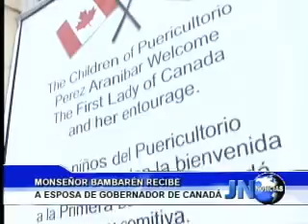041212 Monseñor Luis Bambarén recibe a esposa de Gobernador de Canadá